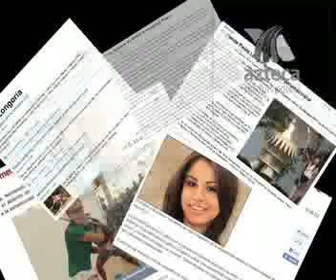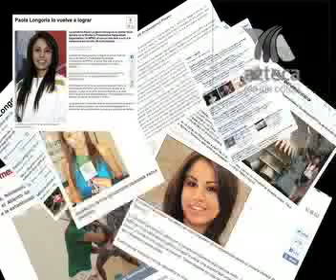Paola Longoria Azteca San Luis 2.mp4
Paola Longoria destacada raquetbolista potosina.
Esta es una parte de la entrevista realizada por los Protagonistas San Luis.